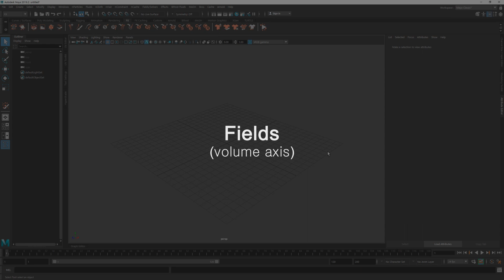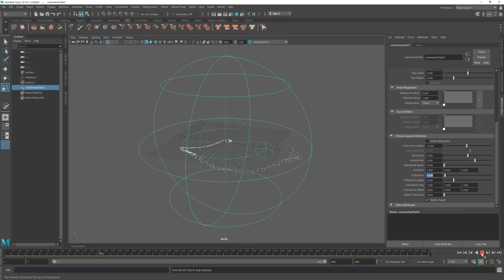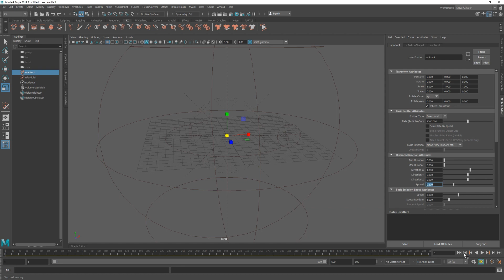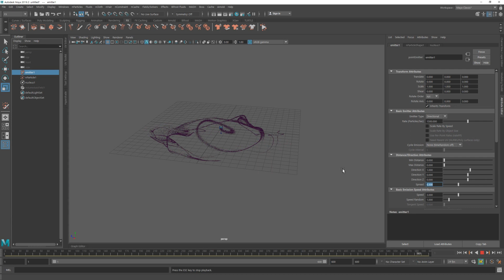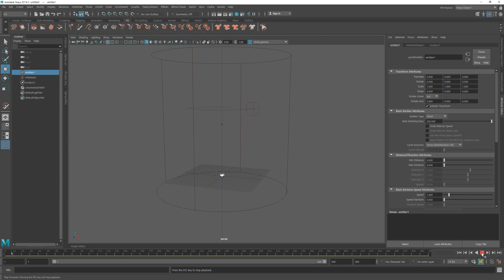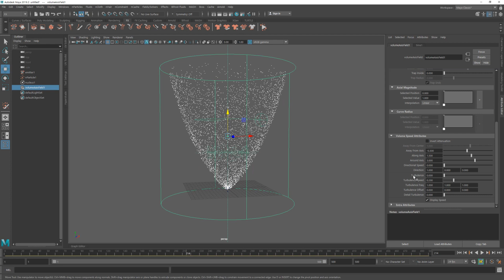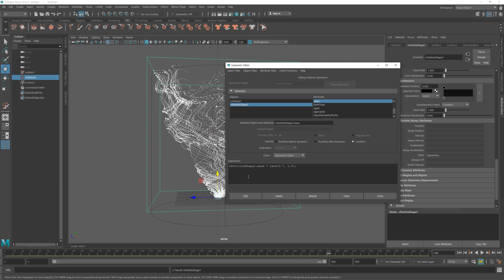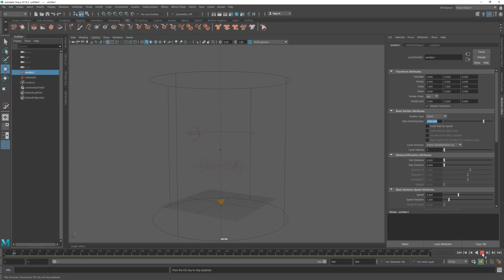work with Maya volume axis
volume axis를 활용하는 방법에 대해 알아본다.